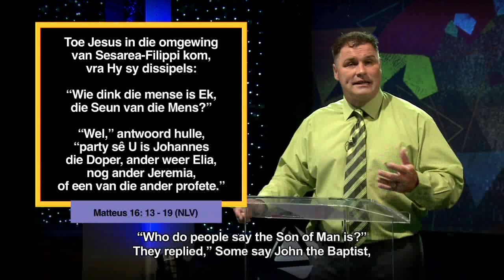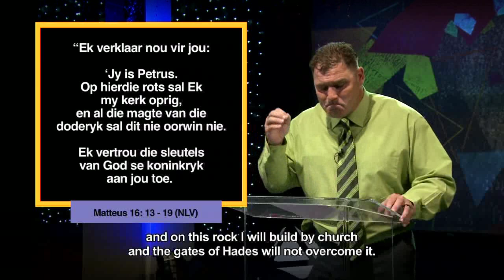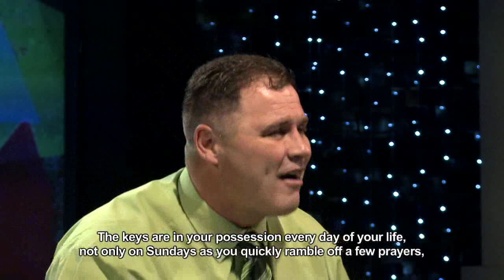Die Woord Erediens S2 Episode 23 - 28 Januarie 2018